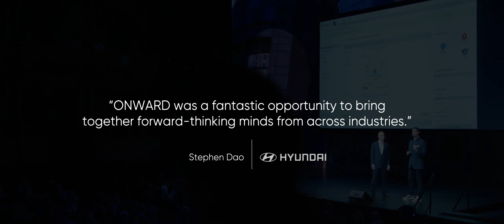ONWARD19 | The Future of Search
October 29–30 in New York City, join more than 1,600 marketers and technology leaders for an exploration of how consumer search experiences are changing.

Hear from Earvin “Magic” Johnson, Seth Godin, and experts from today's leading technology brands — including Google, Amazon, and more — as we discuss the paradigm shift in search from chaotic results to verified answers, and what it means for businesses of all kinds.

The ultimate source for official answers about a business online should be the business itself. However, when consumers ask questions on company websites, too often they are left in the dark with wrong answers. Yext (NYSE: YEXT), the Search Experience Cloud, solves this problem by organizing a business's facts so it can provide official answers to consumer questions — wherever people search. Starting with the company website, then extending across search engines and voice assistants, businesses around the world, like Taco Bell, Marriott, and Jaguar Land Rover—as well as organizations like the U.S. State Department—trust Yext to radically improve the search experience on their websites and across the entire search ecosystem.

Yext’s mission is to help businesses and organizations around the world deliver official answers everywhere people search. Yext has been named a Best Place to Work by Fortune and Great Place to Work®, as well as a Best Workplace for Women. Yext is headquartered in New York City with offices in Amsterdam, Berlin, Chicago, Dallas, Geneva, London, Miami, Milan, Paris, San Francisco, Shanghai, Tokyo, and the Washington, D.C. area—and work-from-home offices all around the world.